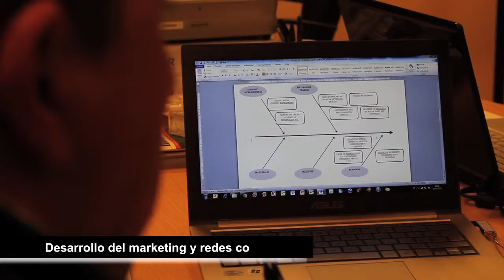Vídeo corporativo para Inn Consulta.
Vídeo corporativo realizado para la consultoría de innovación "Inn Consulta".
Un vídeo descriptivo y promocional que atrae al usuario y permite permanecer en su memoria, generar un conocimiento de la marca, crear interés en la consultoría, además de incitar a la prueba de sus servicios y fidelizar a los clientes.